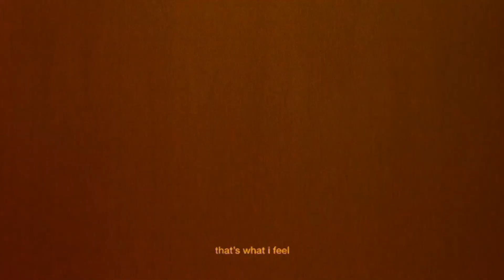i feel like robinson crusoe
yea... that's what i feel